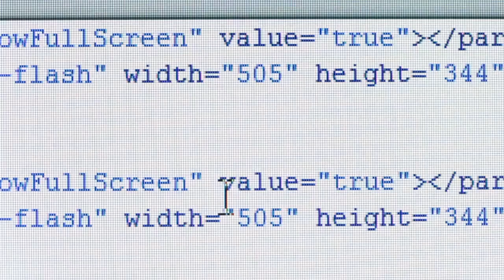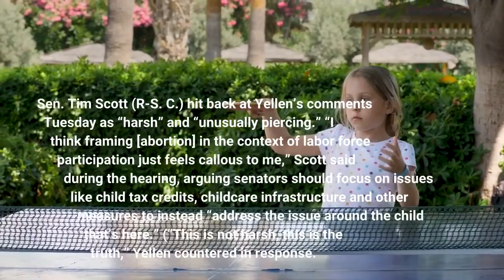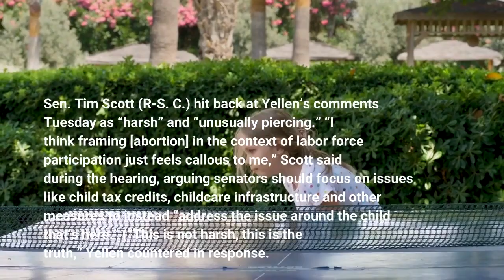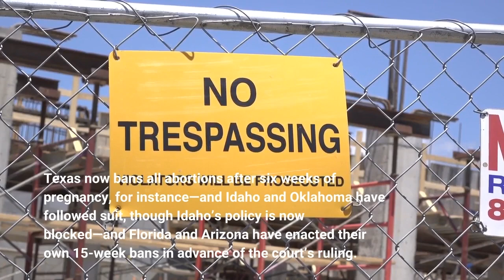Overturning Roe V Wade Would Have ‘Very Damaging’ Economic Effects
Restricting access to abortion “would have very damaging effects on the economy,” Treasury Secretary Janet Yellen testified to the Senate Tuesday as the Supreme Court appears poised to overturn Roe v. Wade, testimony that’s backed up by numerous studies showing restricting abortion has a negative economic impact on both the patients who are denied the procedure and the economy at large.$1,610. That’s how much higher 15 to 44-year-old women’s earnings would be on average if all state-level abortion restrictions were eliminated, IWPR estimates. Lifting restrictions would allow 505,000 additional women ages 15-44 to join the workforce, earning a combined $3 billion per year, and women who are already employed would earn a combined $101.8 billion more annually. Even Democratic-led states that have permissive laws on abortion are negatively impacted economically by restrictions on the procedure, despite those laws being largely concentrated in other states. California and New York, for instance, had $5.5 billion and $4.1 billion in economic losses in 2020 due to abortion restrictions, IWPR found. The impact of all state-level abortion restrictions being lifted would be less pronounced in those states, however: California’s GDP would only increase by 0.17% and only 0.49% more women ages 15-44 would join the workforce, as compared with a 2.15% labor force increase in Oklahoma and Texas.“I believe that eliminating the right of women to make decisions about when and whether to have children would have very damaging effects on the economy and would set women back decades,” Yellen testified Tuesday. Sen. Tim Scott (R-S. C.) hit back at Yellen’s comments Tuesday as “harsh” and “unusually piercing.” “I think framing [abortion] in the context of labor force participation just feels callous to me,” Scott said during the hearing, arguing senators should focus on issues like child tax credits, childcare infrastructure and other measures to instead “address the issue around the child that’s here.” (“This is not harsh, this is the truth,” Yellen countered in response.)The Supreme Court may soon overturn Roe v. Wade, according to a draft opinion leaked by Politico showing a majority of justices favor striking down the 1973 ruling. The draft is from February in a case concerning Mississippi’s 15-week abortion ban and Chief Justice John Roberts has said it should not be taken as the court’s final opinion, though the Washington Post reports a majority of justices still backed overturning the ruling as of last week. The potential ruling could lead to 26 states banning abortion, the pro-abortion rights Guttmacher Institute projects, after many have already moved in recent months to restrict the procedure. Texas now bans all abortions after six weeks of pregnancy, for instance—and Idaho and Oklahoma have followed suit, though Idaho’s policy is now blocked—and Florida and Arizona have enacted their own 15-week bans in advance of the court’s ruling.